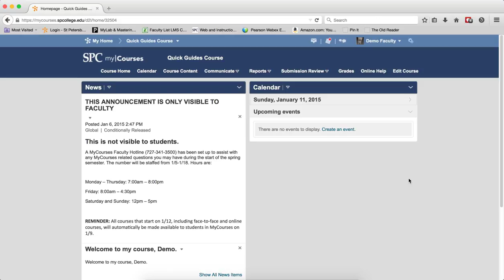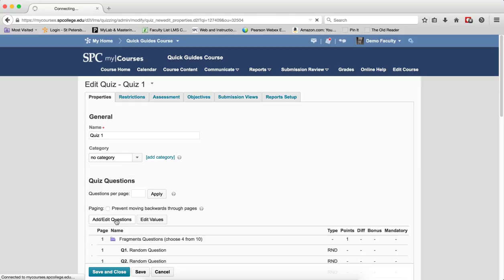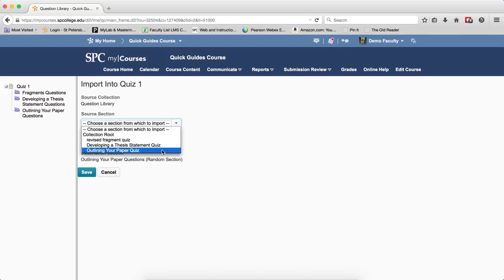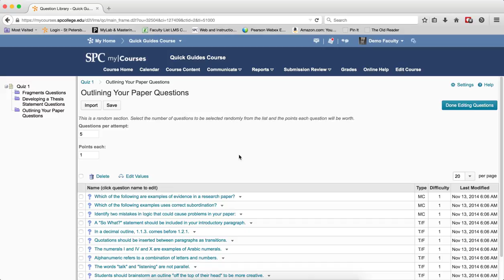Quick Guide - Quizzes: Creating Random Sections and Import Questions